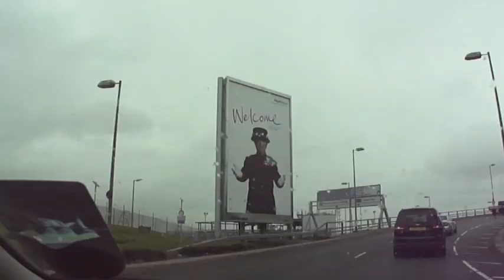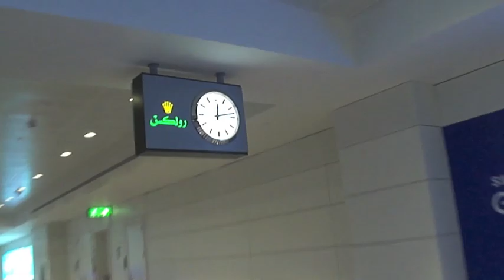Our Life In Film - She's going to be a big baby!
We're back in Dubai! This vlog tells the story of our flight home, a visit to the obstetrician to find out why this bump is so big (that'll be the baby), shopping the sales in DSS, and cooling off in 48'C. YIKES IT'S HOT!